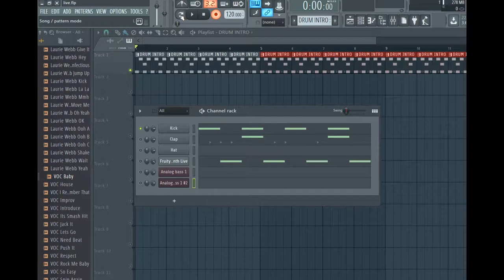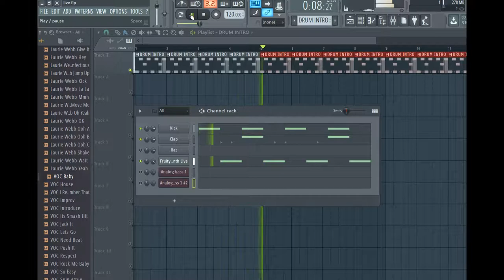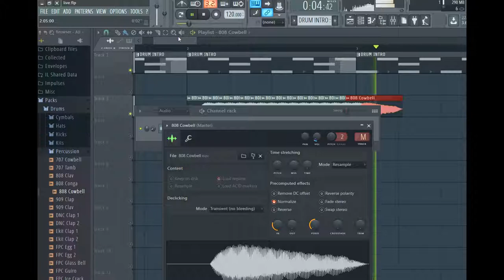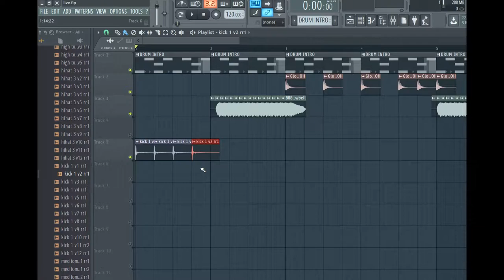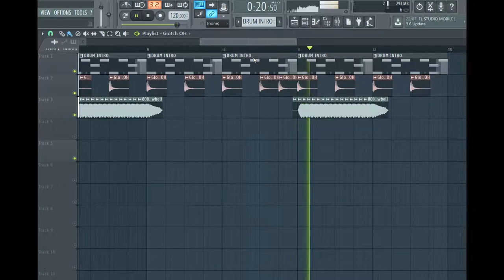DRUMS: 1 SETTIMANA PER UNA COMPOSIZIONE MUSICALE DANCE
Oggi inizieremo ad inserire la batteria. (drums)